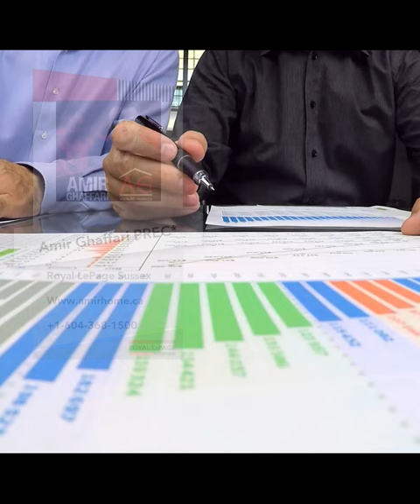Lender volumes in Q3 2022